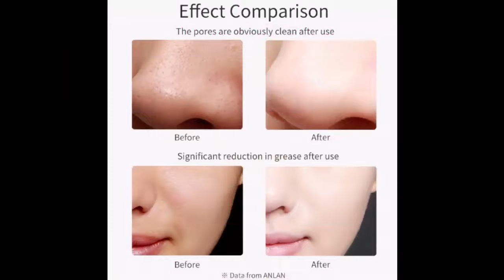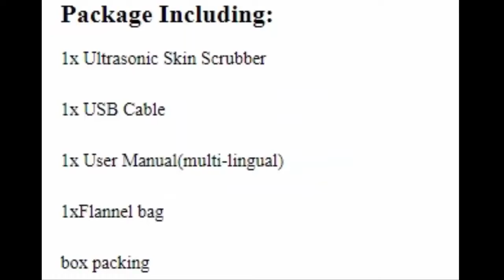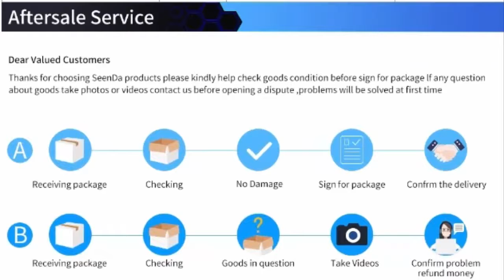ANLAN Ultrasonic Skin Scrubber Deep Face Cleaning Machine Peeling Shovel Facial Pore Cleaner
Review The Best Products From AliExpress And Amazon . New Tech Gearbest. Deals Banggood. Amazing Gadgets. Shopping Online. Haul. Cool Technology. China Gadget. Cheap Electronics. Stuff. Inventions. Unboxing. Goods. Things. Watch. Overview. Ali.